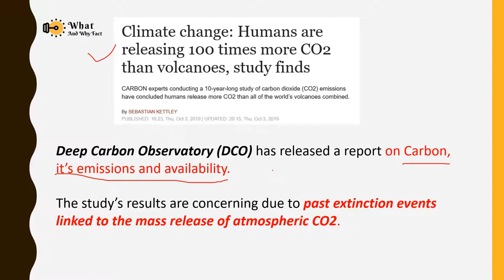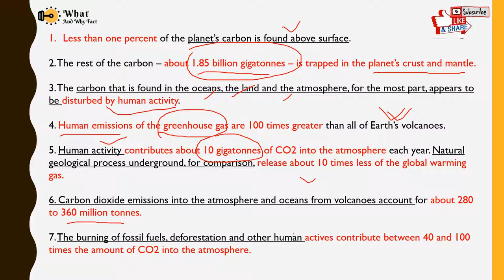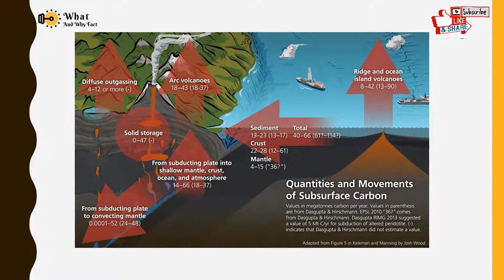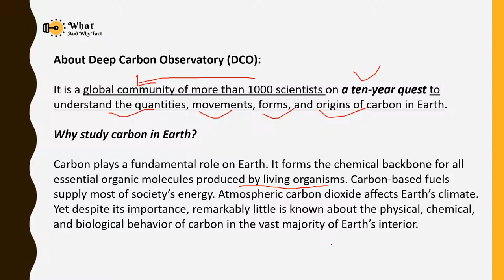Deep Carbon Observatory (DCO) Reports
Deep Carbon Observatory (DCO) has released a report on Carbon, it’s emissions and availability.

The study’s results are concerning due to past extinction events linked to the mass release of atmospheric CO2.

What and Why Fact??